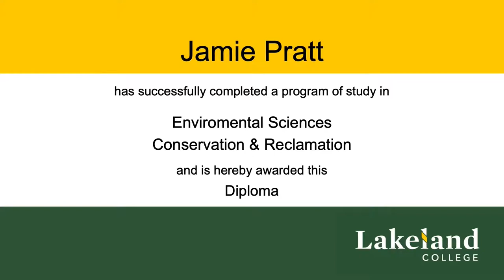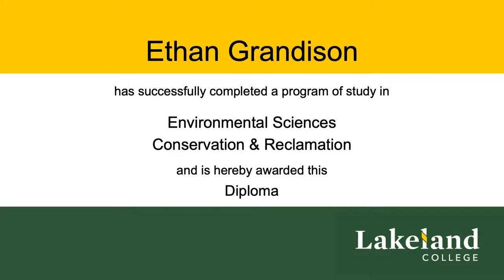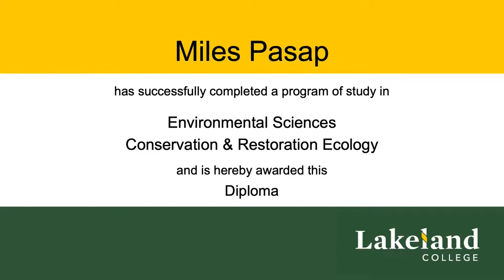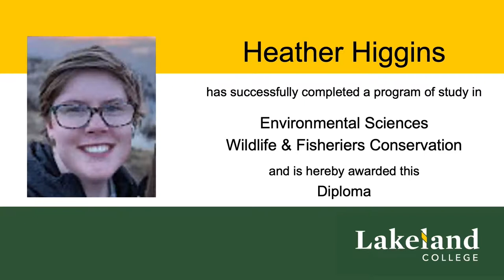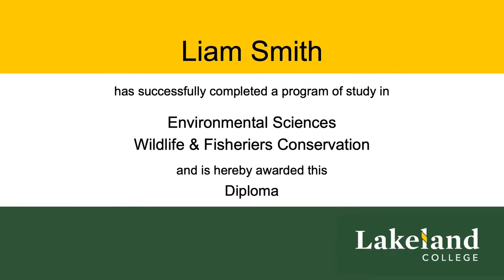Lakeland College Environmental Sciences Convocation 2020 & 2021 - June 3, 2021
Virtual convocation ceremonies for both 2020 and 2021 graduates of Lakeland College's Environmental Sciences program. June 3, 2021 3 pm